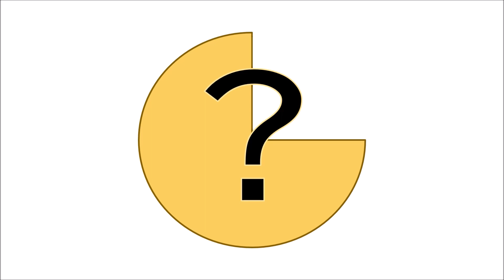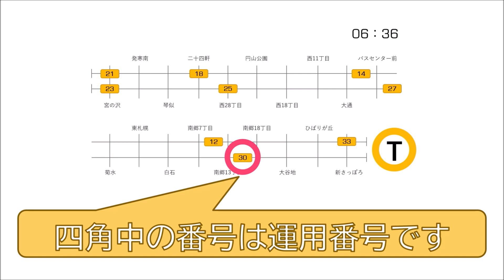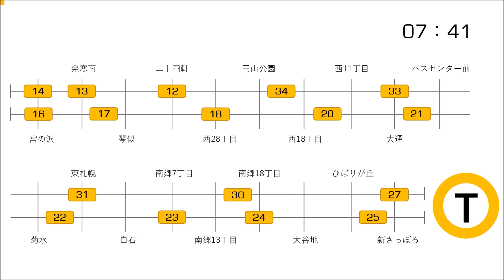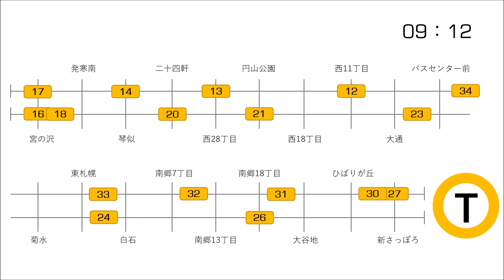【電車の動きを可視化してみた！】 札幌市営地下鉄東西線 ‹平日朝ラッシュ›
日本の電車は時間に正確で決まった時間に電車が到着したり発車します。
これは鉄道会社が電車の動き，ダイヤをしっかりと組んでいるからです。

今回は札幌市営地下鉄東西線の平日朝ラッシュの電車の動きを可視化してみました。オレンジ色の四角が1つの電車，そのなかの番号は運用番号を示しています。運用番号とは，1つの電車に決まったダイヤが与えられるのですが，そのダイヤの名前みたいなものです。たとえば，「17時に宮の沢駅を発車するダイヤは29としよう」といった感じです。
言葉で説明するのは難しいので，まずは動画をご覧ください！

【BGM】
魔王魂 様

※営業列車のみ作成。回送列車は作成しておりません。
※2021年2月現在のダイヤで作成しております。